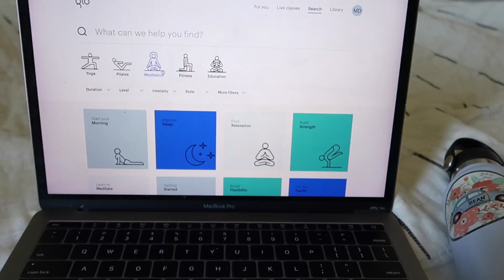Why I switched from weight lifting to low impact workouts & how I feel about it | Pilates Workout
My name is Maryana Dvorska! My channel is mostly vlogs that are based around health (both mental & physical), as well as fashion, and other random bits and pieces of my life! I post lots of full days of eating videos, easy & healthy recipes, mental health chats, & now my new pup. We both hope you stick around!